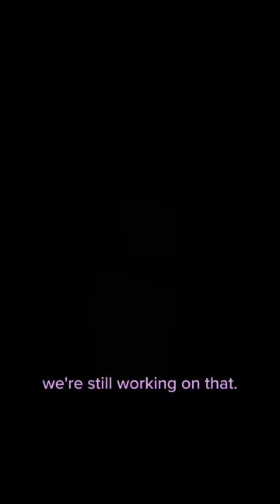Take it or Double it and give it to the next Monster (ALL PARTS)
POV: You can take the item or double it and give it to the next person. All seems fine and dandy until Molly the Monster takes and item that turns her life upside down...